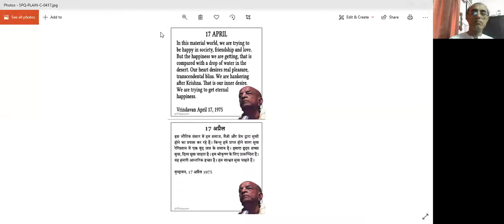Real,Topmost and Eternal Happiness can be achieved only through process of Bhakti:HG Nand Maharaj pr